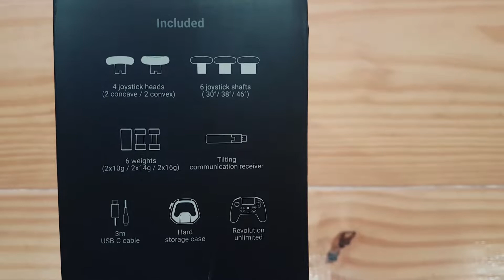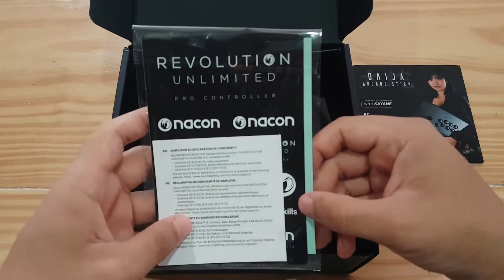TODO LO QUE DEBES SABER ❗🤚 sobre el NACON Revolution Unlimited PS4 y PC | Unboxing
En este video unboxing veremos qué trae consigo el Pro Controller Nacon Revolution Unlimited para PS4 Y PC. Es mi primer unboxing así que si tienen sugerencias o comentarios se agradece el feedback.

¡Hola! Me llamo Jorge Gamboa, pero también me pueden llamar Pancho. Administro algunas páginas y juego a videojuegos. Básicamente. Aquí hago videos un poco más personales y casuales. Pueden esperar un ambiente tranquilo, amigable y divertido. O al menos eso intento.